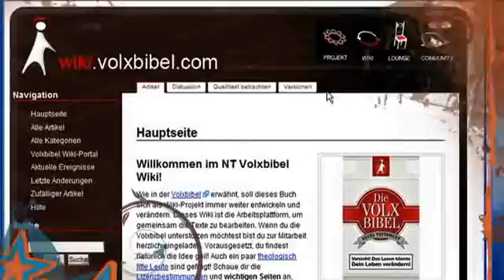Martin Dreyer - Teil 1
Christian trifft Martin Dreyer, den Gründer der Jesusfreaks und Erfinder der Volxbibel. Hier erzählt er seine Geschichte. Teil 1